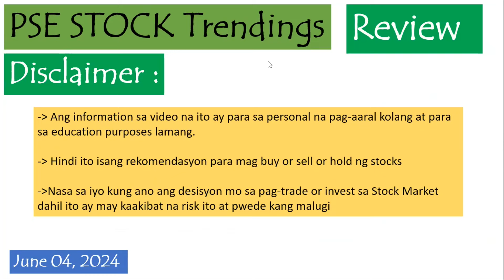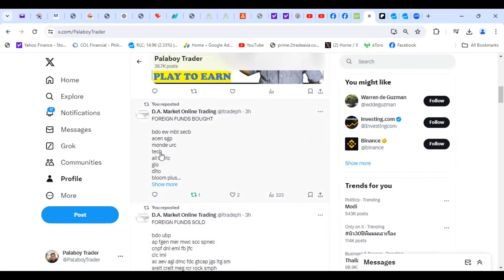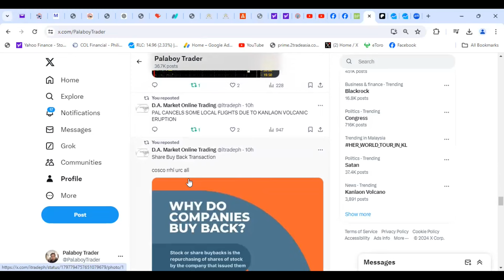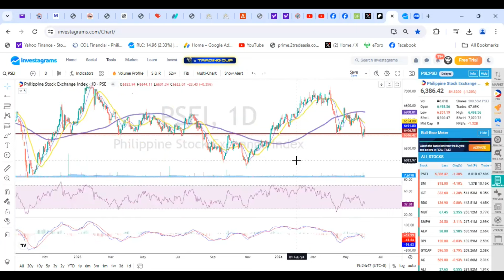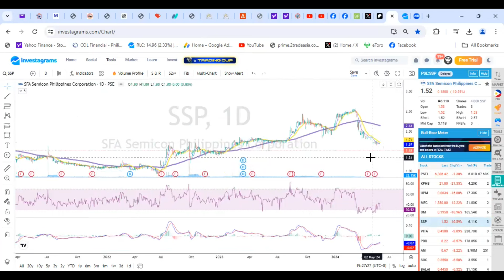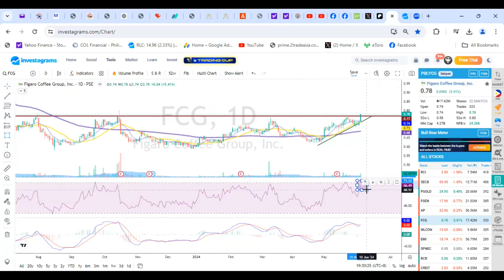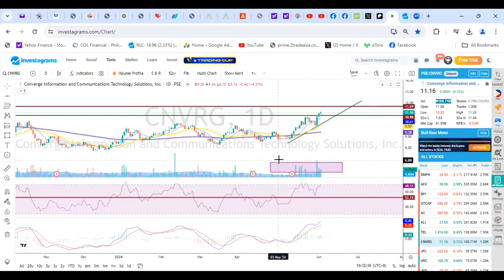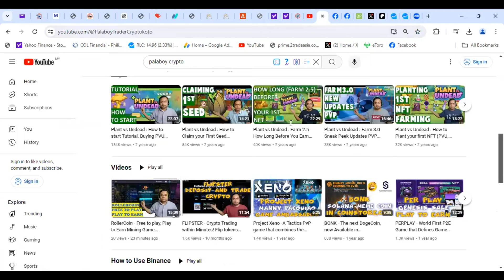PSE Stock Trendings Review: June 04, 2024